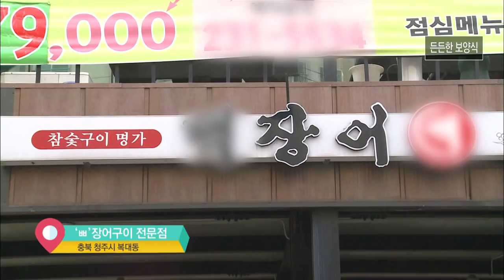초겨울을 든든하게, 장어구이 & 황제짬뽕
월~금 오전 08:30 ~ 09:30